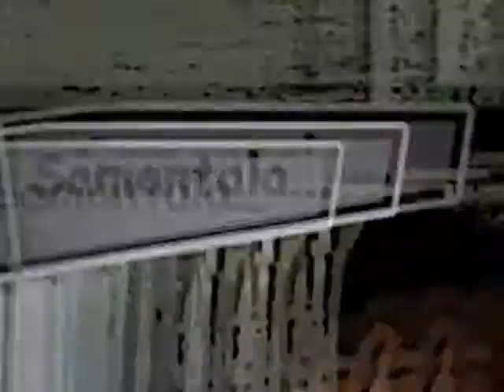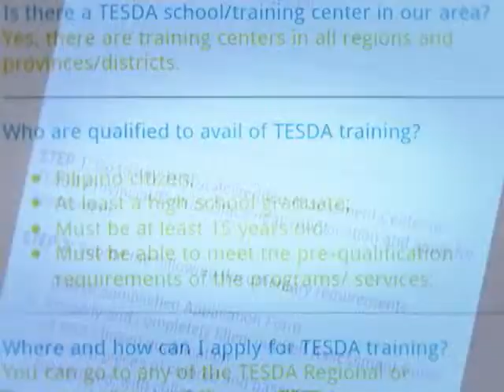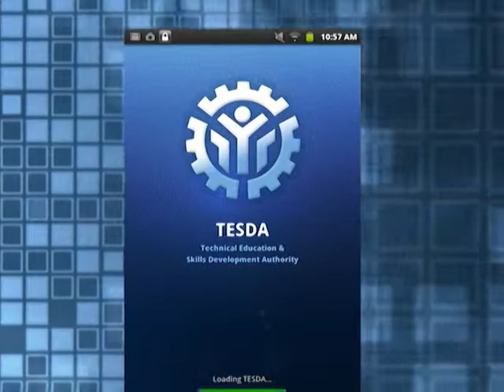Tesda App Launch AVP